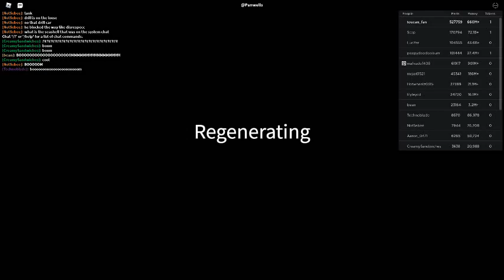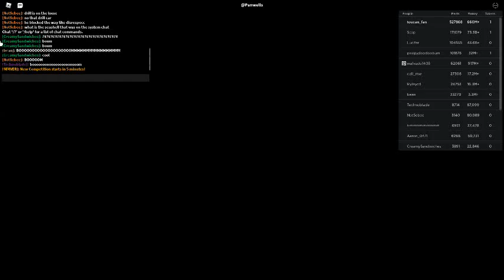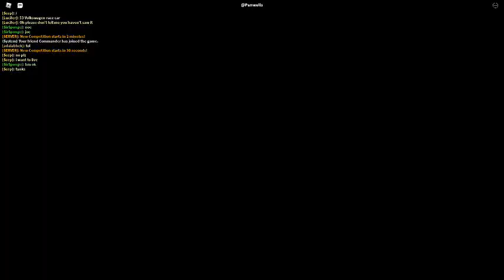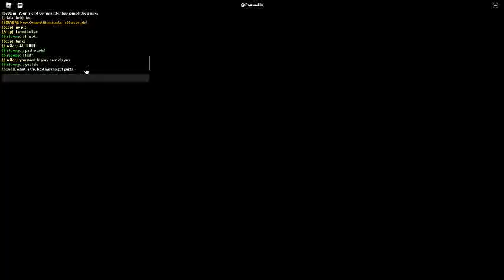Russia Car Crash Compilation 8511